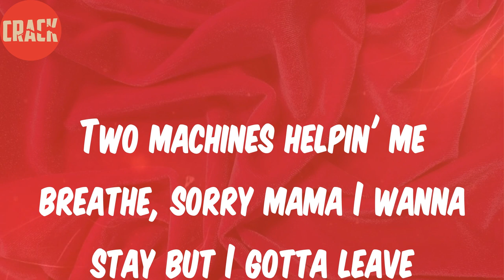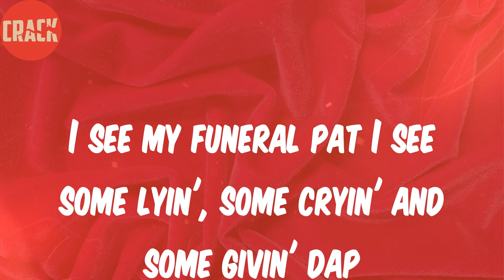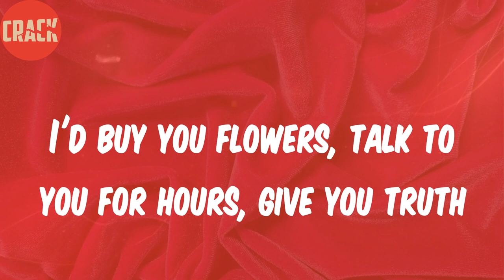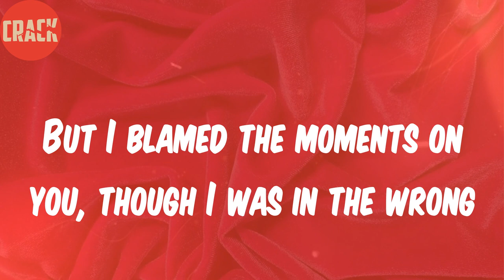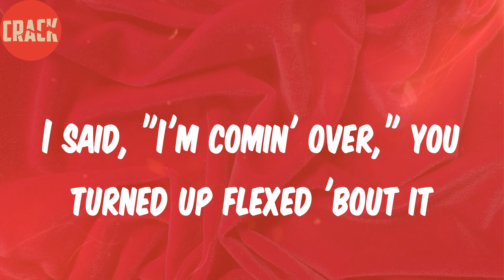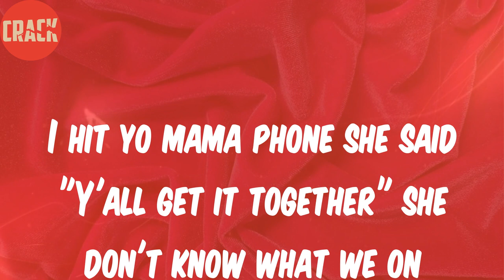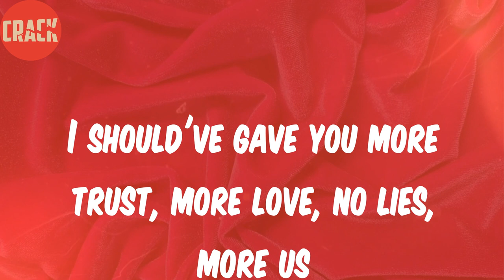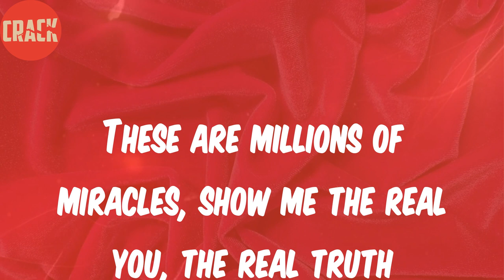Jay Rock (Lyrics) - Redemption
Lyrics:
If you had a second chance in life, what would you do?
Would you put the pills down? Throw out the lean too?
Treat you baby mama right and make way for your kids
Peace with your enemies, keep the water under the bridge
I think about if my motorcycle crash was fatal
Broken bones, internal bleedin', stressed on the table going through surgery
Two machines helpin' me breathe, sorry mama I wanna stay but I gotta leave
I see my funeral pat I see some lyin', some cryin' and some givin' dap
I see false claimers, strangers and foes with their head in their laps
I see more division
I see some of them showing up just to post a picture like they was my nigga
Instagram's a dead man's best friend
Everybody lookin' for likes but wasn't likin' you when
You needed somethin' to hold on dealin' with life stress
Glad them angels came in surgery said, "I'm not done yet"
I know saints, I know sinners, I know bosses
I know pain, I know veins, I know losses
My loyalty's sensitive so please don't cross me
I came to redeem myself, all I need is God's help
These are millions of miracles, show me the real you, the real truth
If I had a second chance in life, this what I'd do
I'd buy you flowers, talk to you for hours, give you truth
I'd listen to you when you're hurt, I should've went to church with you
But my credentials didn't work, I still should've worked with you
I should've left them lil' hoes alone and came home
But I blamed the moments on you, though I was in the wrong
You checked my phone and I checked you 'bout it
We never talked it over, instead we sexed 'bout it
I said, "I'm comin' over," you turned up flexed 'bout it
I hit yo mama phone she said "Y'all get it together" she don't know what we on
My response was whatever I'm ego trippin' hotever
I hate to see you goin' she gave me that dial tone
I should've gave you more trust, more love, no lies, more us
'Cause when my motorcycle crashed and everyone left
It was that angel at surgery sayin' "I ain't done yet"
Real shit